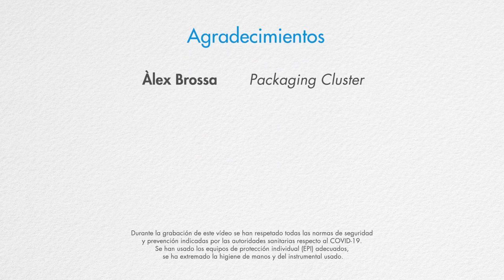Presentación oficial The Pack Finder en Empack Madrid 2021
Packaging Podcast - Una visión 360 º sobre el sector del packaging -  dirigido y presentado por Victor Borrás ha entrevistado a Àlex Brossa Enrique, Cluster Manager del Packaging Cluster, presentando en exclusiva la solución que permite a las marcas encontrar y personalizar en 3 sencillos pasos el envase y el embalaje deseado en Madrid, en la feria EMPACK, el 24 y 25 noviembre.